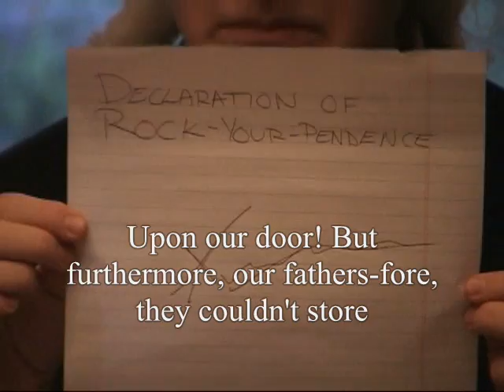At Barbary (APUSH Music Video)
"At Barbary" by Andrew and the Jacksons.
This was an Advanced Placement United States History music video project.